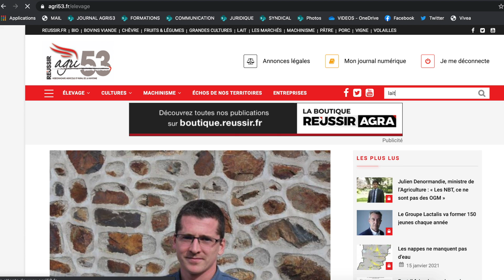Rechercher des articles sur le site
Vous voulez rechercher un article sur le site Agri53 ? On vous explique tout en vidéo.